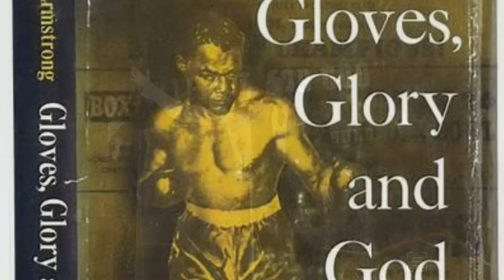GLOVES, GLORY AND GOD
GLOVES GLORY AND GOD: GOD’S GLORY IN ARMSTRONG’S STORY- DOCUMENTARY/FILM - BASED ON THE UNBELIEVABLE INSPIRATIONAL TRUE LIFE STORY OF BOXING LEGEND HENRY ARMSTRONG- AN ICON AND TRAILBLAZER

The number (3) began following Henry Jackson Jr, at birth representing The Father, The Son and The Holy Spirit.

Born on a 3000 acre plantation in Columbus Mississippi on the twelfth month on the twelfth day in of the year nineteen twelve. (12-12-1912),  3 twelve’s. Henry Jackson, Jr., known in the boxing world as Henry Armstrong and in the ministry world as Rev. Henry Armstrong, was the eleventh of the family's 15 children.

 His father, Henry Jackson, Sr.,was a sharecropper and a butcher.

 His mother, America Jackson, was a full blooded Iroquois Indian and a very spiritual woman who had made many accurate predictions.

Every one of them became true including the prophecy at Henry’s birth that he would be the big cheese in the family and achieve great success in life and become a fine preacher and there would be no other after him.

Henry’s Grandparents also represented both faces of America allowing Henry a different perspective on life as a young man, he was very ambitious and observant and wanted to know just about everything, especially how things worked in life.

He would notice how the white people would talk different with the black people, even when the words were supposed to be kind to the black people, it was not what was said but how it was said, it was in the tone.